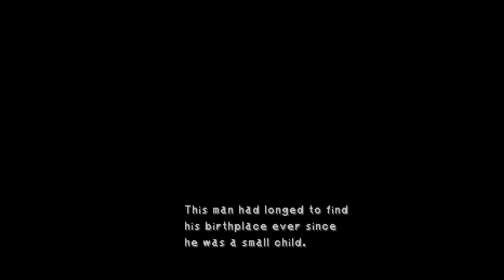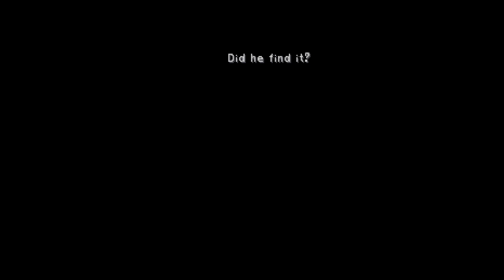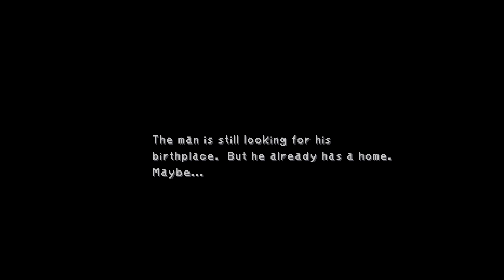Let's Play Final Fantasy IX, Part 35 - Pyntie-Hets